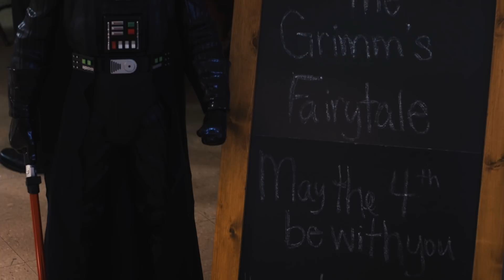Luke and Taylor's Wedding Trailer